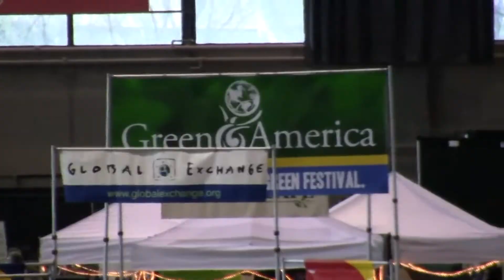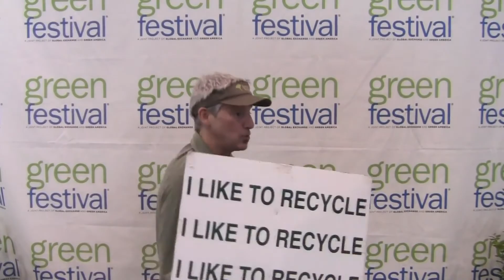Voices of Green Festival - Chicago 2011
Exhibit your small or large business and connect with tens of thousands community members at Green Festival's 10th anniversary celebration in Seattle May 21 & 22, New York Oct 1 & 2, Los Angeles Oct 29 & 30, San Francisco Nov 12 & 13
find out more at GreenFestivals.org